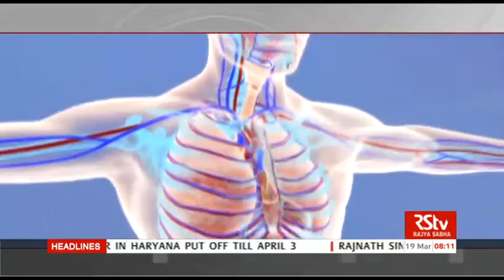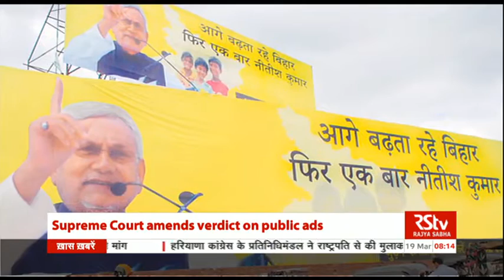English News Bulletin – Mar 19, 2016 (8 am)